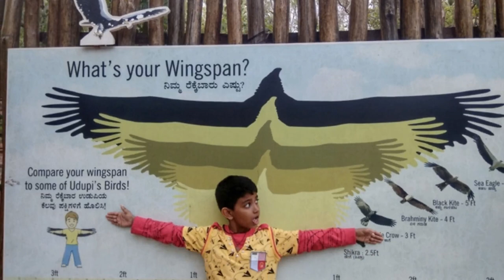Salumarada Thimmakka Tree Park at Manipal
Finally a nice place for a family, Kids and friends to have fun is at Manipal. Salumarada Thimmakka Tree Park is now in Manipal with lot of Arts and Creativity. A must place to visit in Manipal. Just 3 kms from Manipal and 5 kms from Udupi